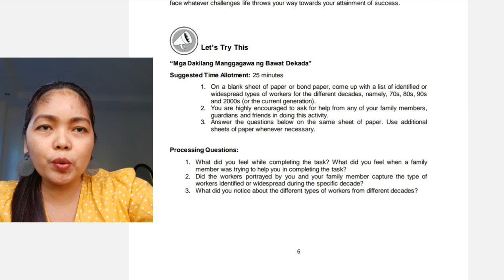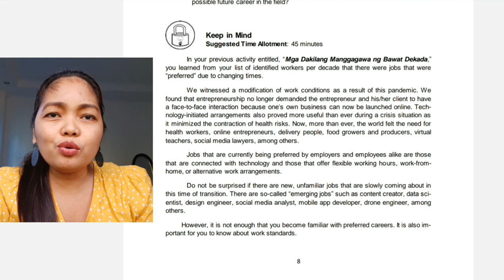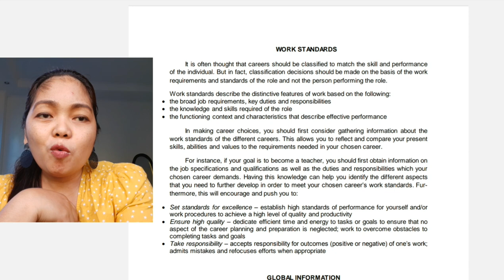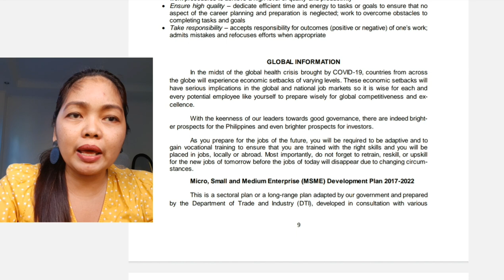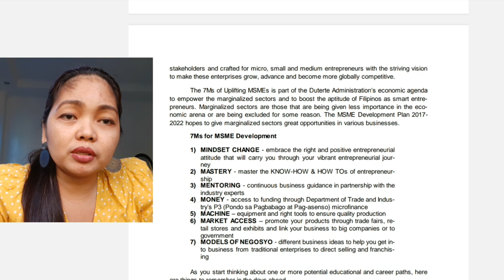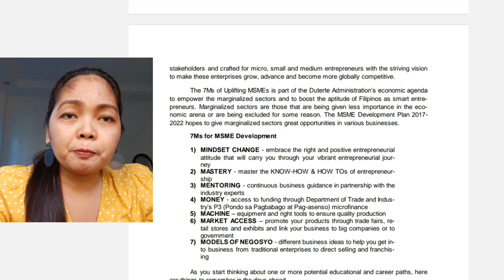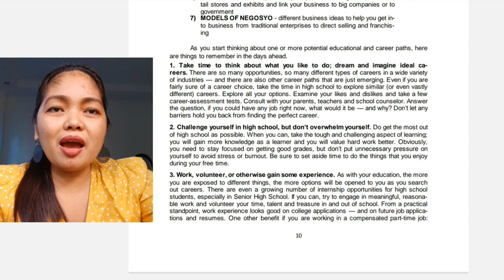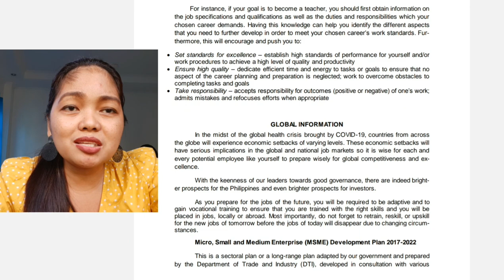GRADE 9 HOMEROOM GUIDANCE MODULE 15 PART 2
Getting To Know the World of Work
PDF FILE👇